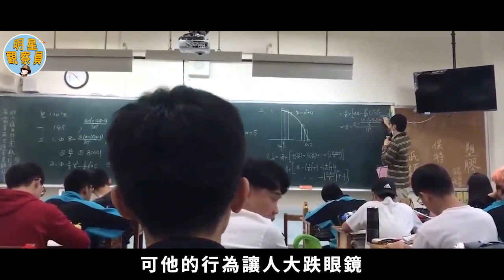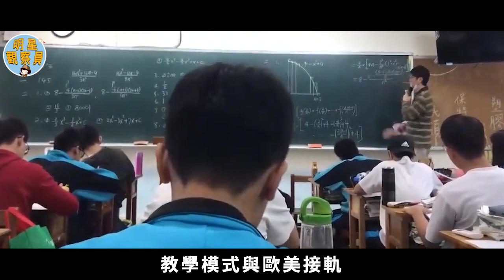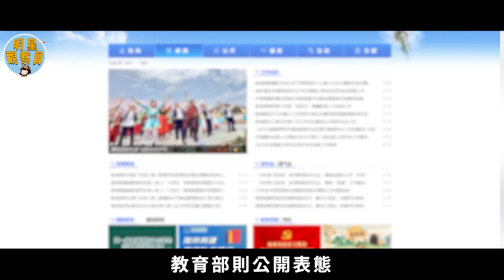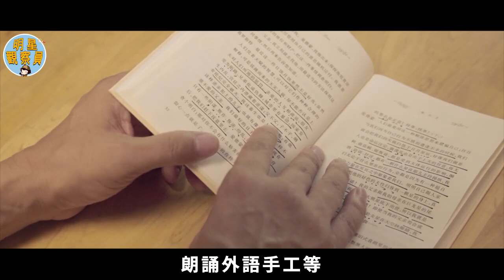地震時丟下學生逃命，被萬人唾罵的老師，如今竟成學校校長？｜範跑跑｜範美忠｜地震｜明星觀察員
18歲男孩被查出子宮，懷孕後成功生下一子，他到底是男還是女？